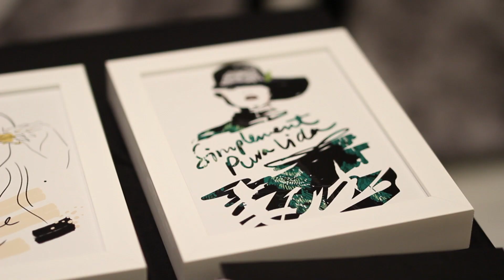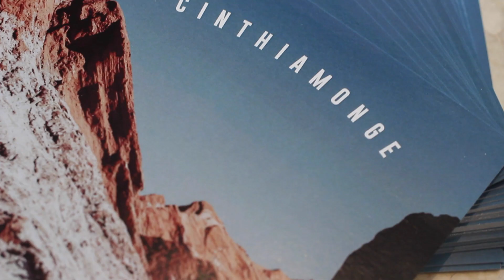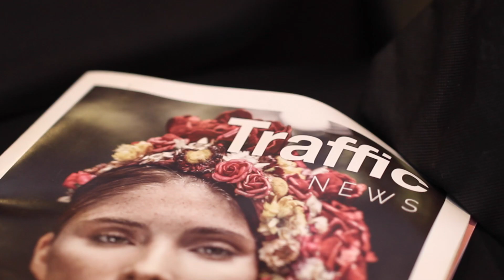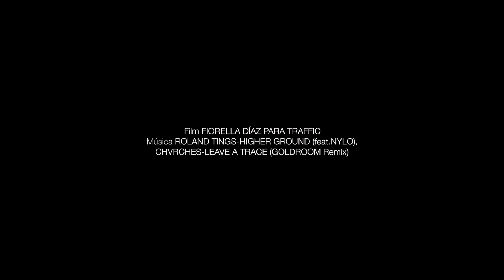The Experience of Mercedes Benz Fashion Week | Marianaveme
Three days in 3 minutes, here is a quick review on what goes on during Fashion Week San Jose, hosted by Mercedes Benz. Video produced by for Traffic Magazine.